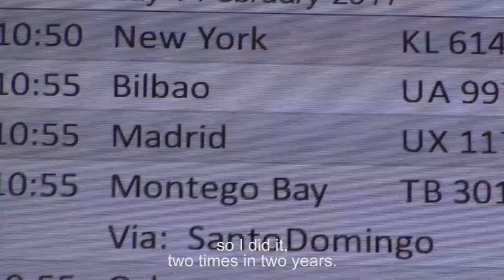Making of "Presenting I Fi" (Roots Attack production)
Roots Attack label releases a "Presenting" EP series, each showcasing a singer through 6 tracks

Featured to the smoothest Roots Attack productions, I Fi, the most jamaican of french MC, is the first of the list.
"Presenting I Fi"  introduce one and all to his musical zone, rub a dub style ! A very captiving and singular vibration transpires from his songs. That jamaican 70’s flavour...he get it while going several times in Kingston, catching the vibe and bringing some new lyrics. He made there featuring with two of the DJ Style Founding Fathers', Trinity and U Brown, as a way to pass on to him the cultural tradition.

As usual JehJeh controls the musical production. “Presenting I Fi” exposes the work that those two bredren achieved together since the past few years. Make it a date !

and all digital platforms